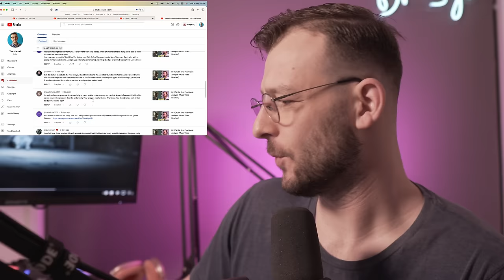SICK BOI music video | Dr Syl's Analysis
In this video, Dr Syl analyses Sick Boi by the artist Ren. Incredible song and many themes explored: the challenges of mental illness diagnosis, capitalism and nihilism, challenges in treating depression/ anxiety, and using art as an outlet.
I hope you enjoy this reflection. Link below in the pinned comment.

** The information in this video is not intended nor implied to be a substitute for professional medical advice, diagnosis or treatment. All content, including text, graphics, images, and information, contained in this video is for general information purposes only and does not replace a consultation with your own doctor/health professional. If anything in this video was distressing please consider calling LifeLine 131114 **

Timestamps
00:00 - Introduction